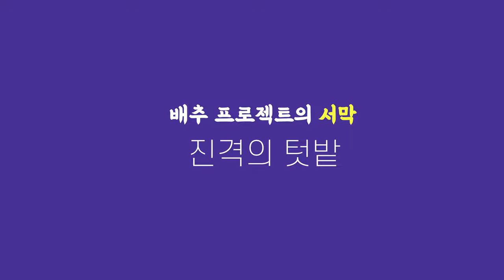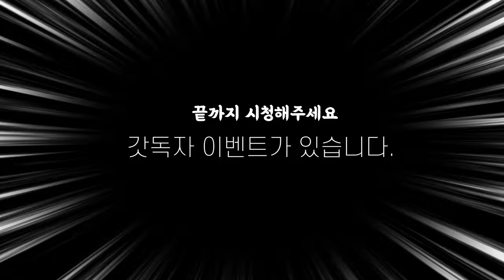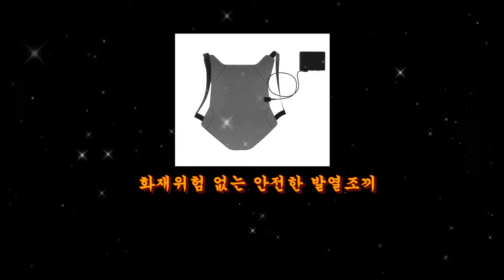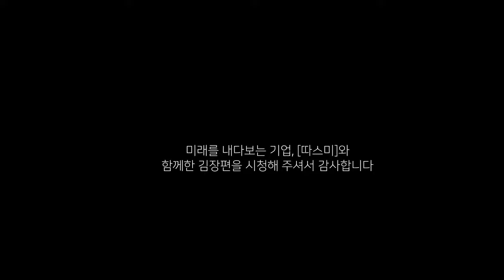빌라 테라스 텃밭에서 배추 뽑아서 김장했어요. 따스미 발열조끼 방한아이템 추천 | 구독자이벤트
안녕하세요 갓독자님들! 어동이네 입니다 :)
15층 빌라 테라스에서 씨앗부터 키워낸 황금킹배추로 김장김치를 박살내 보았습니다!

김장 레시페는 아래 링크의 엑셀 파일을 다운 받으세요. 무료입니다! :)

정식 첫 광고가 들어왔어요 짝짝짝
*이 영상은 인재를 알아보는 기업 [ 따스미] 에서  "발열조끼"의

어동이네 라이프의 다양한 이야기들을 갓독자 님들과 공유하고 싶어요!
댓글로 지호호와 소통해주실꺼쥬? :)

artlist 음원 다운로드 사이트 레퍼럴 코드로 결제시